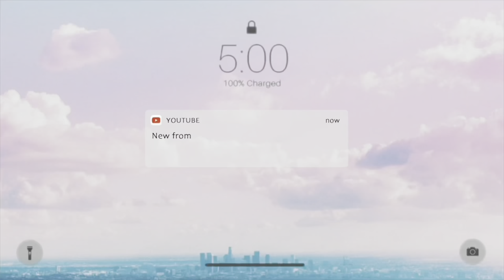I’M MOVING OUT,emotional 😭Apartment/House Hunting Process Kenya w/ Footage&Price(Experience +Tip)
Kemunto Bear I’M MOVING OUT , so emotional 😭 Apartment/House Hunting Process in Nairobi Kenya w/  Footage& Price  (Experience +Tips) Kemunto Bear

Music used in today’s video:
Youngbodzy -Hasta La Vista
Youngbodzy-In my feelings